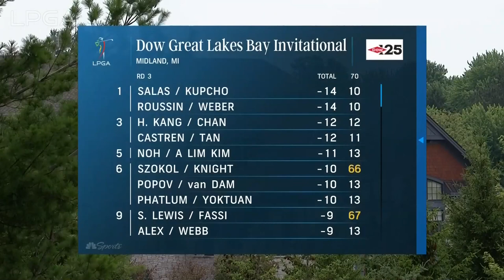Lizette Salas and Jennifer Kupcho Third Round Highlights | 2022 Dow Great Lakes Bay Invitational